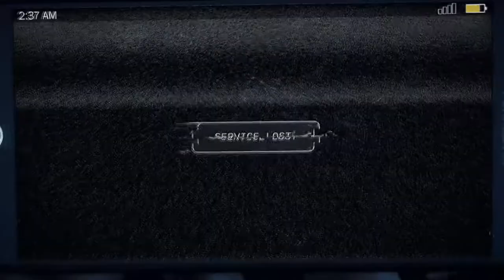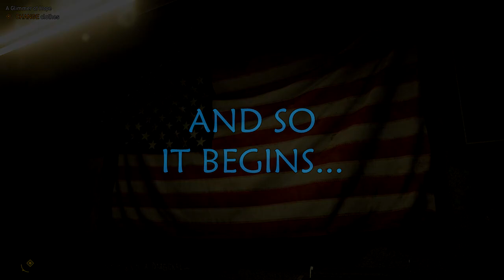FC5 - Crazy Radicals & Me [Ep1]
So begins my journey into Far Cry 5. I hope (get it... hope?) that you enjoy this series.

^^ SUPPORT! ^^